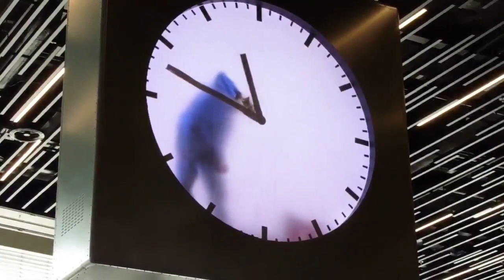Human Clock at Amsterdam Schiphol Airport | Netherlands | Real Time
I recently noticed this striking clock in one of the departure lounges at Amsterdam Schiphol airport. At first I thought the man painting the hands of the clock was real (it's life size) but then realised it was a video installation.  I later found out that the clock is called 'Real Time' and was created by Dutch designer Maarten Baas, who is the man in blue overalls. It took him 12 hours to film.